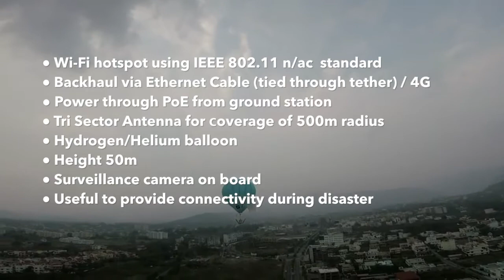Solution for Connectivity during Calamity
After disaster has struck a region, communication system is disrupted and safety status of the people cannot be easily known. To grasp the level of destruction and evacuate the affected, an airborne surveillance system is vital. Any call for help can also be heard the fastest via Internet. Restoring normal life in disaster-struck areas can take a lot of time. Availing Internet in the aftermath of a disaster can hasten this recovery process.  Balloon Wi-Fi serves this purpose by providing Internet access through Wi-Fi having backhaul either through Ethernet or 4G. It also has a surveillance camera to facilitate rescue operations. Balloon Wi-Fi can also be deployed in normal conditions at rural areas with a minimum coverage of 500m radius. It is especially useful in hilly regions like the state of Uttarakhand in India as depicted in this video.